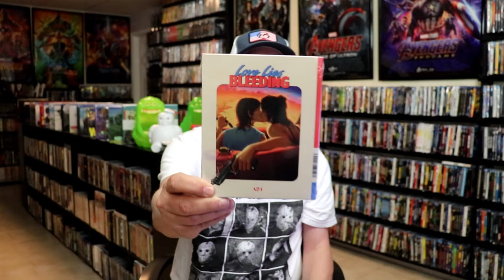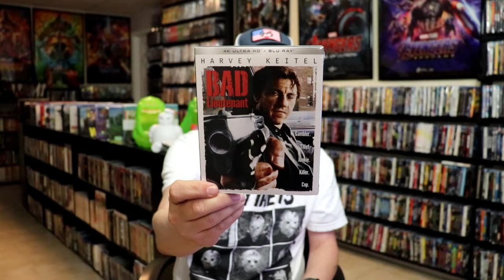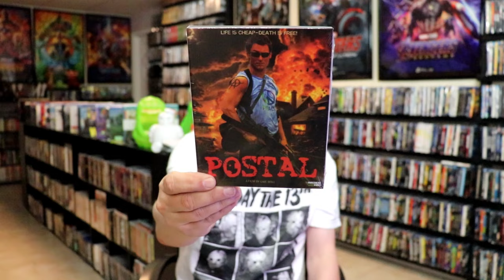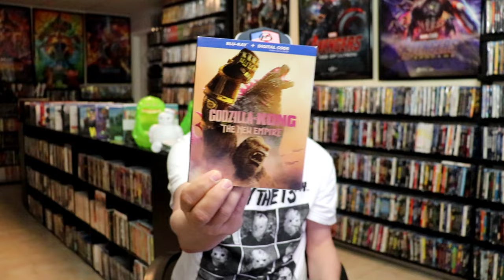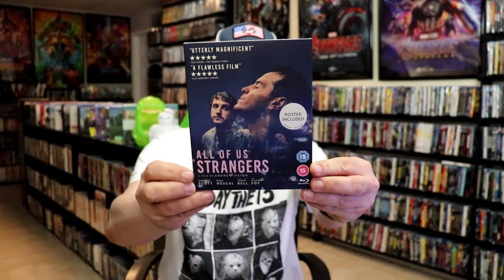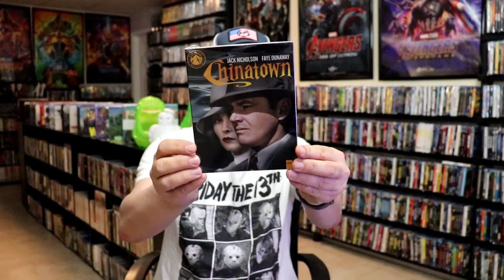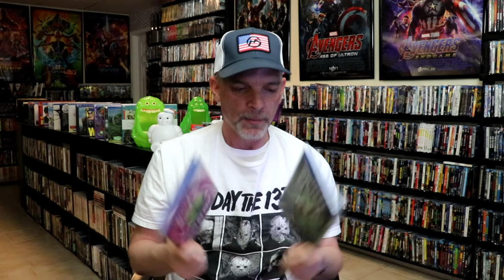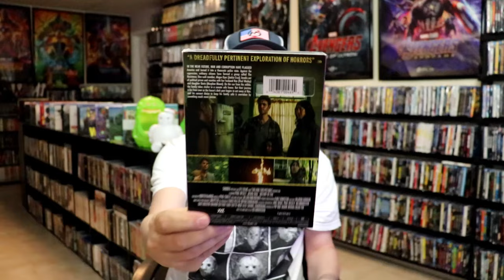June 2024 Blu-ray + 4K + DVD Collection Update - 60+ Titles Added to the Collection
Check out the items that I picked up during the month of June!